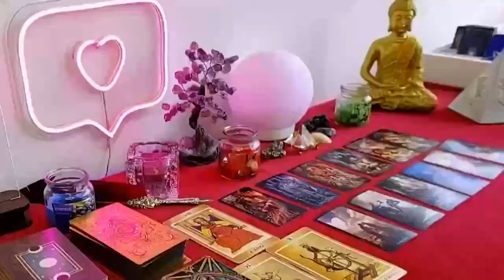SAGITTARIUS 🚨SOMEONE IS GOING TO FIND OUT THEY BETRAYED U FOR THE LAST TIME💪KARMA😱NO MORE CHANCES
Sagittarius Love
Sagittarius 2024
Sagittarius today
Sagittarius MAY

Sagittarius Love
Sagittarius 2024
Sagittarius today
Sagittarius MAY